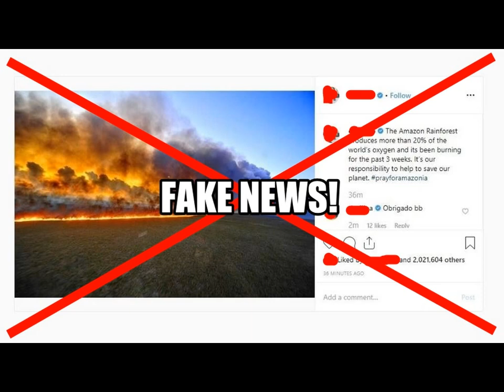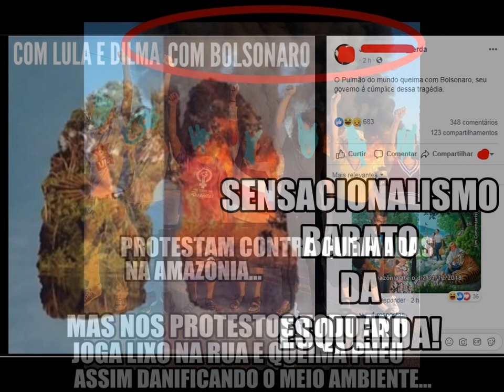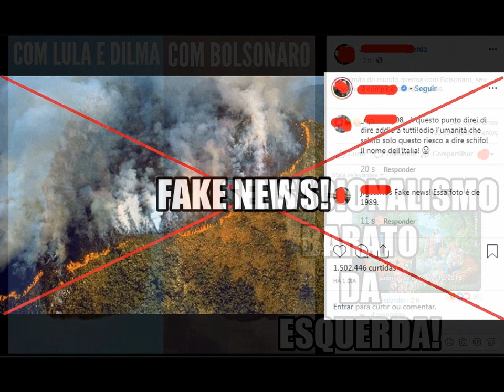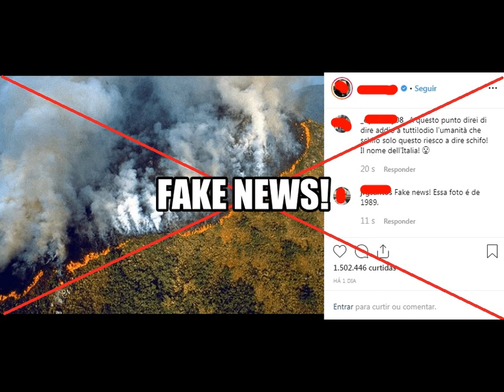AMAZÔNIA EM CHAMAS: Aproveitadores esquerdistas e Macron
A Europa quer meter a mão na Amazônia, e está aproveitando este frágil momento para doma la! O estado deplorável  da mata é graças a tantos anos do PT!